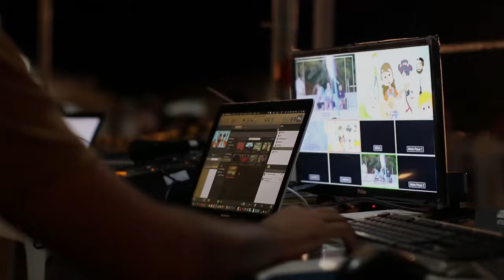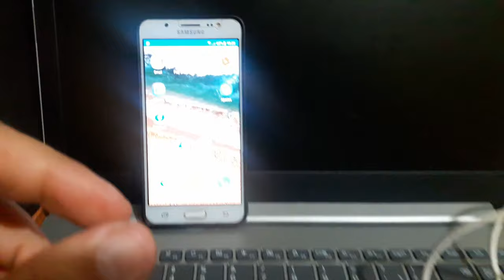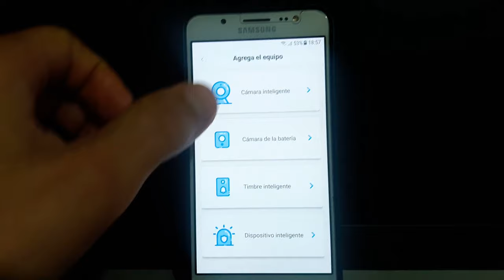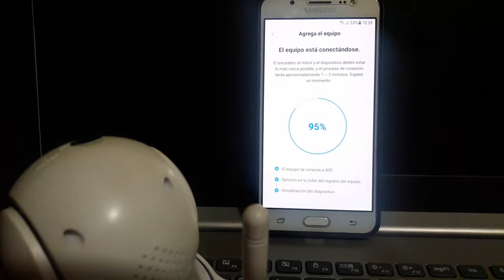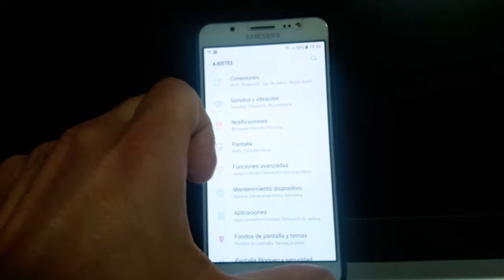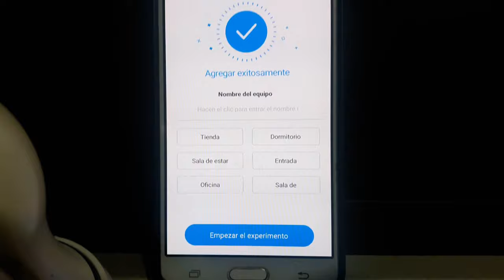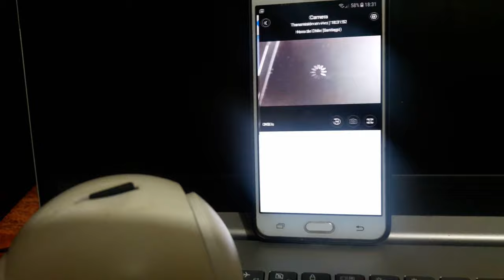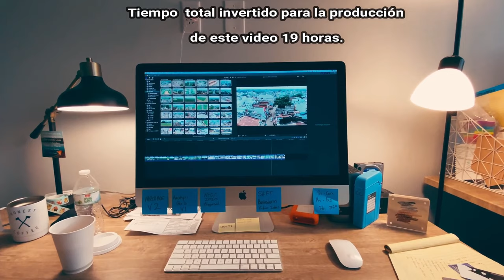Conectar Cámara Vigilancia IP a Teléfono Móvil Smartphone😎Conéctala vía Wifi Facilito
👉 JPTECNOLOGÍA - UNA FORMA ENTRETENIDA DE VER UN TUTORIAL👈, ¡Véalo AHORA! Conectar Cámara Vigilancia IP a Teléfono Móvil Smartphone😎Conéctala vía Wifi Facilito.
En éste vídeo explico dos formas fáciles para conectar una cámara WiFi y sincronizarla con tu Smartphone, teléfono Androi, este método te funciona para la mayoría de cámaras de seguridad disponibles en el mercado.
Camara: INQMEGA, Modelo: IL-HIP329G-1M-AI
Utilizaremos App YCC365 plus, si no te funciona correctamente puedes usar la versión básica YCC365, no apoyaremos en un Router con conexión a internet para que puedas ver tu cámara remotamente desde cualquier lugar, adicionalmente les indico los posibles errores o fallas que puedan presentar al momento de realizar la conexión entre los dispositivos.
👉👉👉👉Página Web Oficial del Canal👈👈👈👈
Link´s de Interés:
Mi Pc No Agarra WIFI 😱 o mi laptop no se conecta a Wifi 😎¡Fácil Solución Final! 😱 ¡2020!